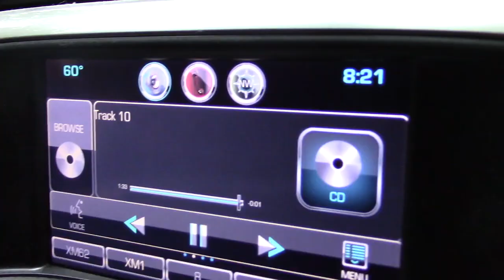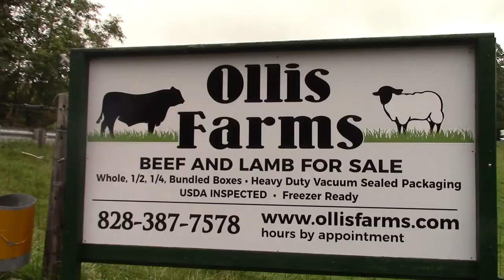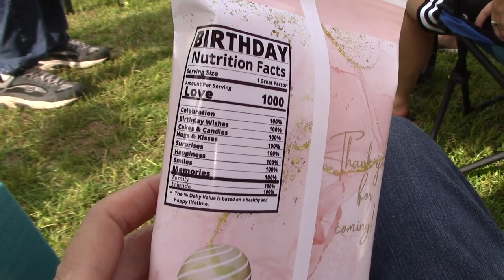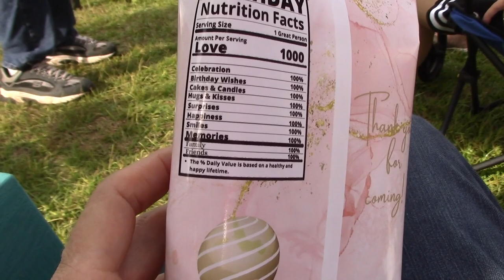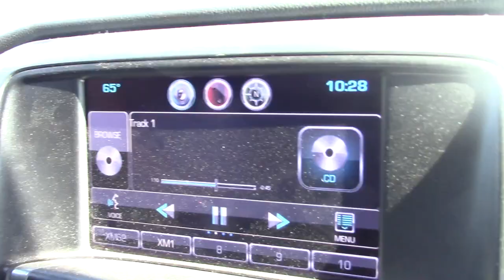September 1 to 15, 2022 Dyesvillegirl Vlog, Harvesting Sweet Potatoes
Larry made a good lasagna in NC.  I did a jigsaw puzzle and cleaned more of the roof.  Larry went to shuffleboard and to sell his horse items.  I made pineapple coconut cookies.  Our garden plot is about done.  I climbed to some waterfalls.  The flowers are pretty.  We bought beef and drove back to SC.  We dug all our sweet potatoes.  We went to Kathy's 30th birthday party and saw our chickens.  I visited Betty and mowed her backyard.  We cleaned the greenhouse for the next season.  I cooked chicken and froze it.  We drove back to NC.